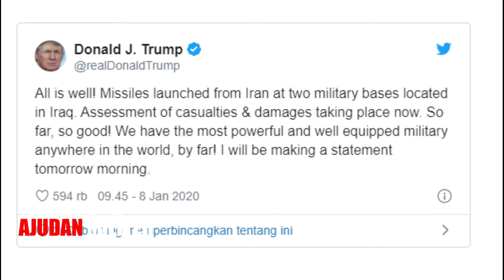AMERIKA - IRAN MEMANAS !! Iran Se3r4ng Pangkalan Militer Amerika Serikat Dengan Rudal - TERBARU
MEMANAS !! Iran Serang Pangkalan Militer Amerika Serikat - BERITA TERPANAS SAAT INI.

BERITA TERKINI
BERITA TERUPDATE
BERIITA MILITER